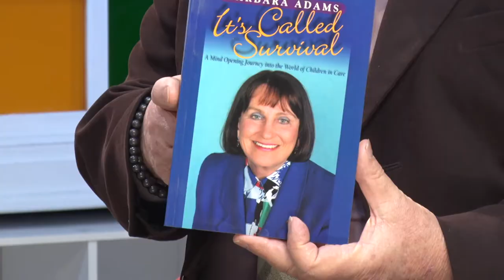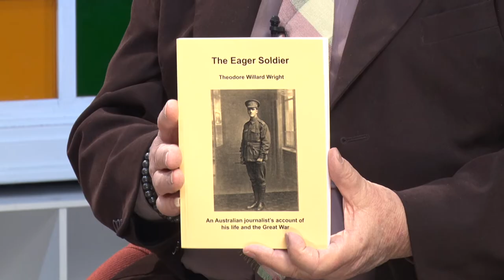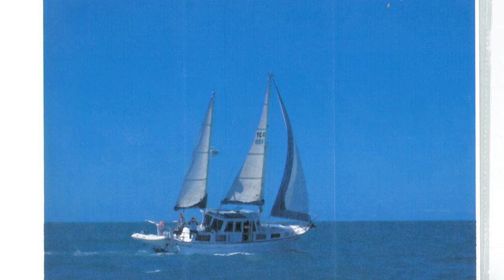OurTime ep475 Barbara Adams